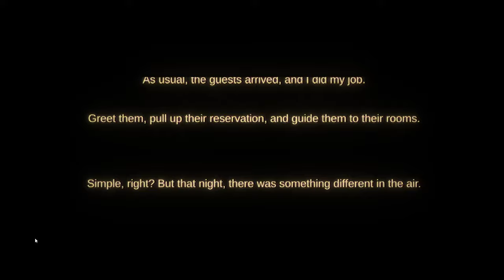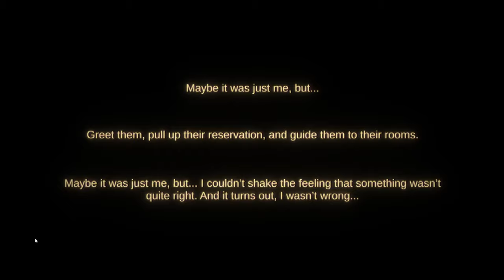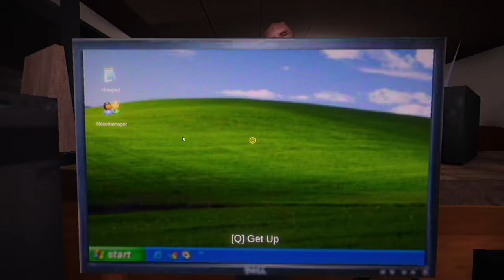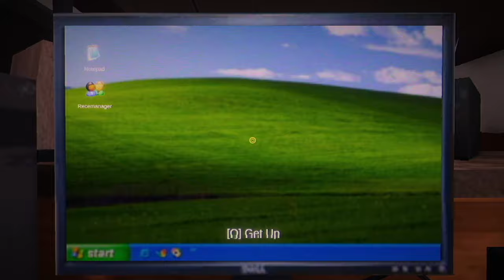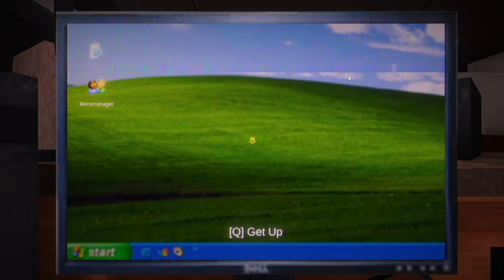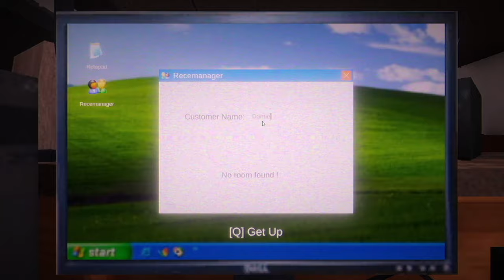Chicken Nuggets for Dinner? | NIGHT RECEPTION | Indie Horror Game (1 of 2 Endings)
You’ve just started your night shift at a small, isolated hotel. Everything seems normal as you check in guests and settle into the routine. But as the night progresses, strange events start to unravel, and the quiet shift quickly turns into a tense and unsettling experience. Can you uncover the mystery of what's really happening before it's too late?